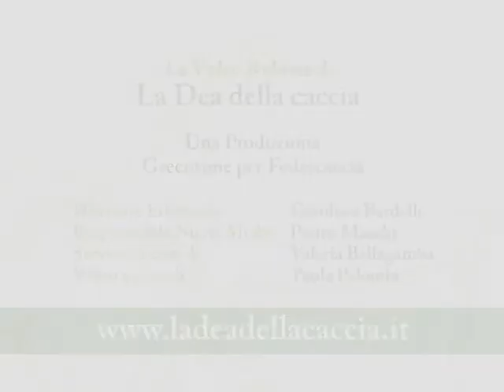Video intervista a Franco Di Marco, presidente della Fidc Umbria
Gestione della fauna, calendario e informazione sono stati i temi dellintervista rilasciata alla Dea da Franco Di Marco, presidente della Fidc Umbria.
In questo momento da noi ci sono le immissioni, soprattutto di starne e fagiani, che assorbono la nostra attività di gestione sul territorio.